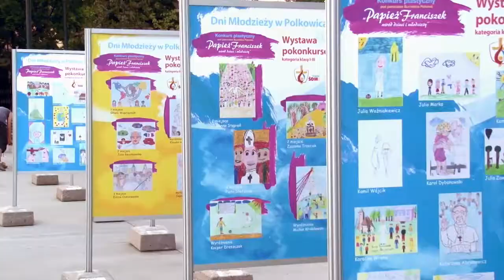Polkowickie Lato Kulturalne - 13 sierpnia 2016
Krótka relacja z imprezy i wywiady z artystami: aktorami Teatru Rozrywki Trójkąt, Andrzejem Rybińskim, Grzegorzem Halamą oraz Andre.